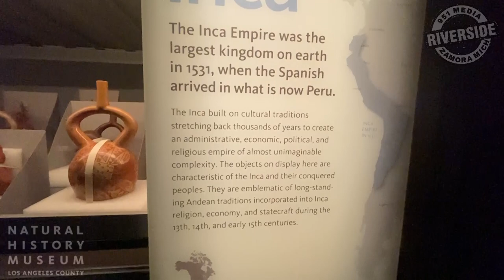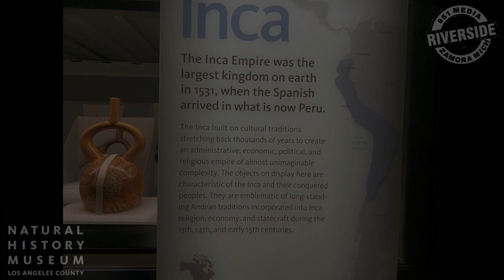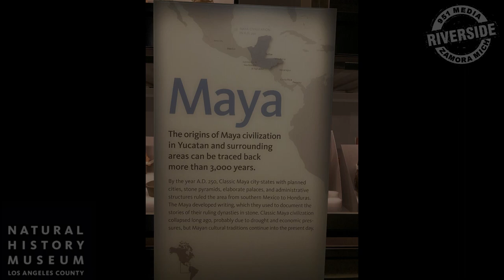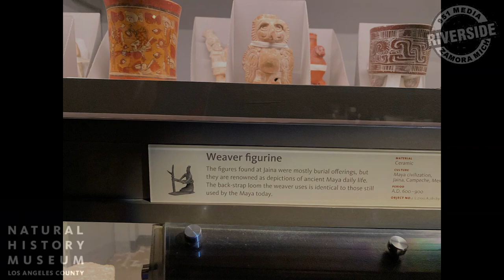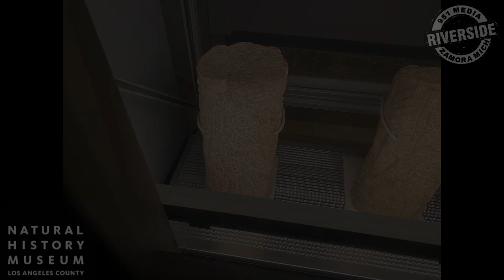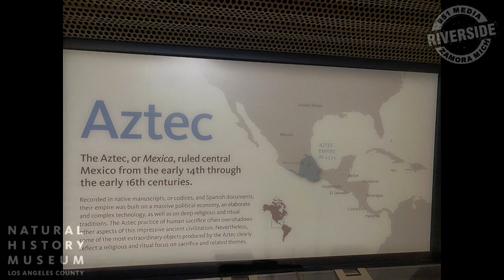Mesoamerican Exhibition - Maya Aztec and Inca - Los Angeles Natural History Museum Visible Vault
Surround yourself with archeological treasures from ancient Latin America and gaze upon the remains of advanced civilizations like the Aztec, Maya, and Inca. This intimate gallery gives visitors a rare glimpse of exquisite stone, ceramic, and metal objects that are normally hidden away in back storerooms of the museum.